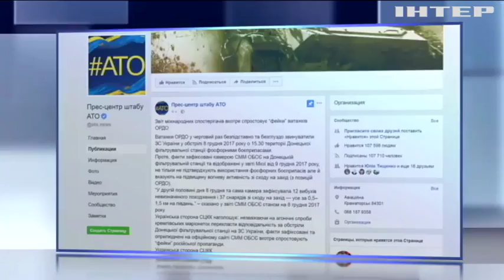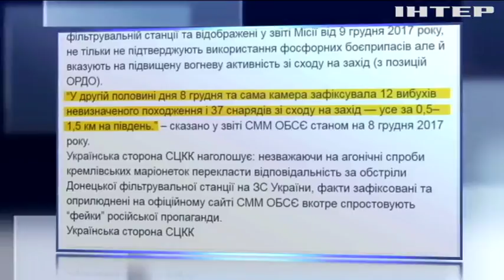В ОБСЄ розповіли про обстріли бойовиками фільтрувальної станції